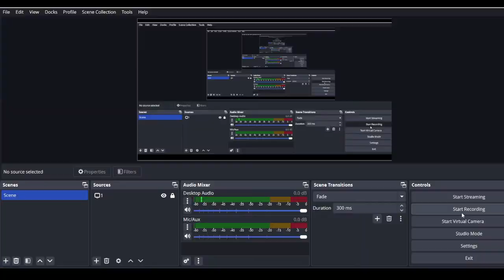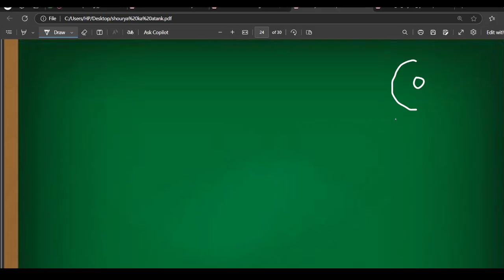gravitation lec 3 shourya batch